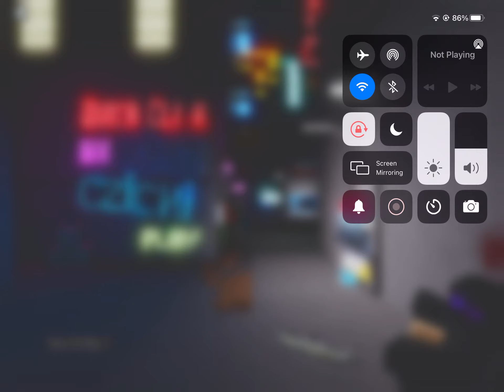100 sub quick click